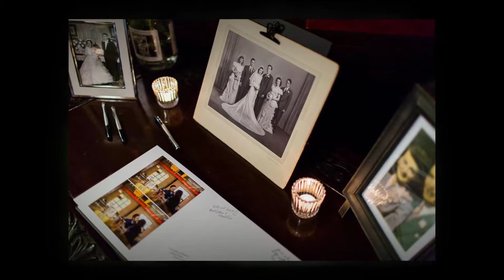Minneapolis Club Wedding Photos | Toni + Chris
Minneapolis Club Wedding Photos by Minneapolis Wedding Photographer Joanna Carina of Carina Photographics